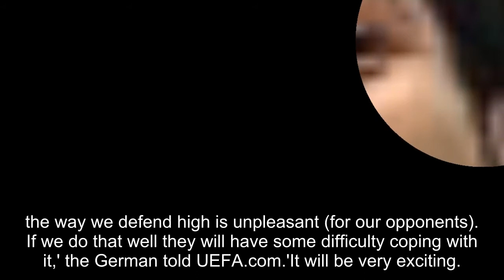Manchester City players EGG birthday boy Gabriel Jesus and Bernardo Silva (for no reason) as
Manchester City players EGG birthday boy Gabriel Jesus and Bernardo Silva (for no reason) as they relax ahead of Champions League match vs Liverpool